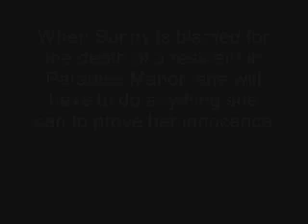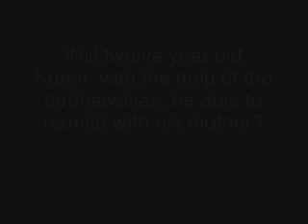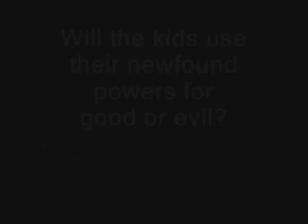Red Maple™ Trailer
Students from Jack Chambers Public School in London, Ontario created a trailer for the Red Maple™ nominees!